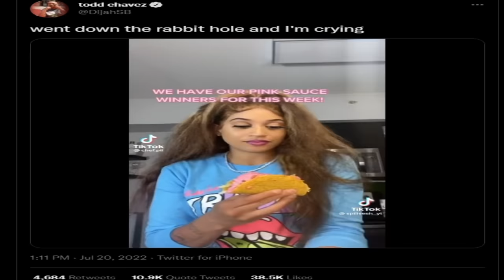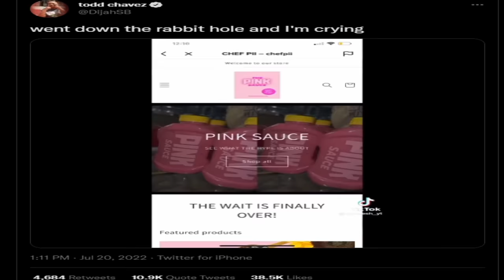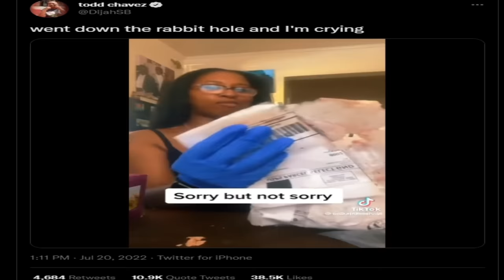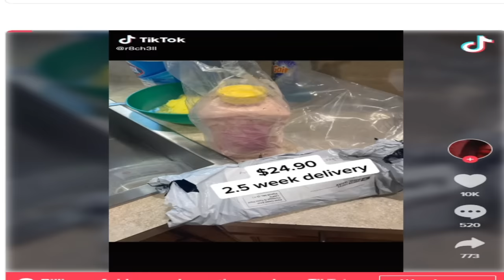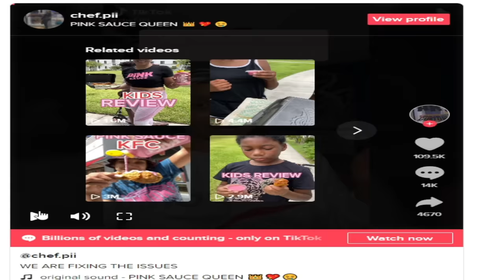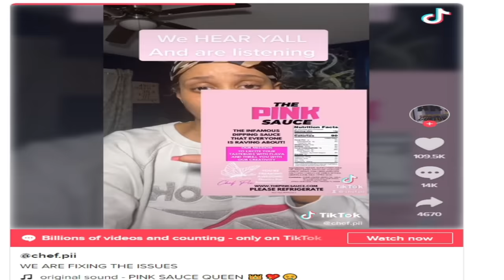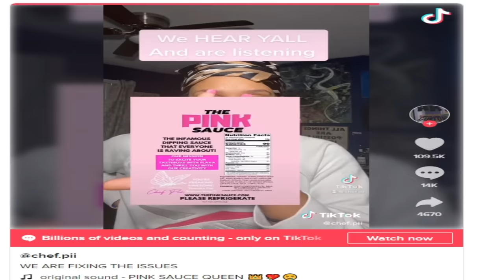Don't Eat Pink Sauce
This is the greatest bad sauce of All Time